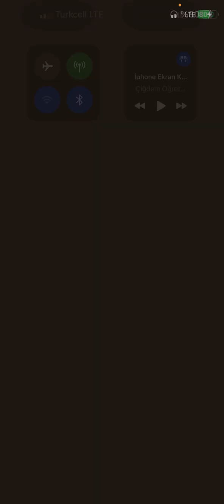Stay room ! Sessiz kale lvl 1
Level 1 ve bu taktikle bütün bölüm geçilebilir